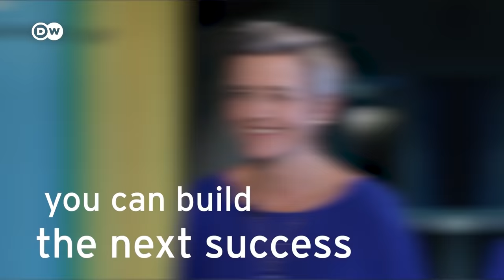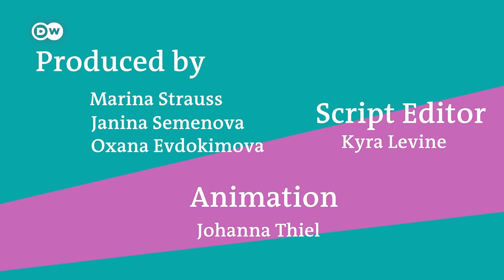Big Tech’s fiercest opponent: Interview with Margrethe Vestager | Women of power 2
Margrethe Vestager is a leader who is admired and feared at the same time –for taking up the fight against big tech companies. As the EU’s competition commissioner, she’s considered to be one of the most powerful women in Europe.  Howdid she manage to make it all the way to the top? Let’s find out.